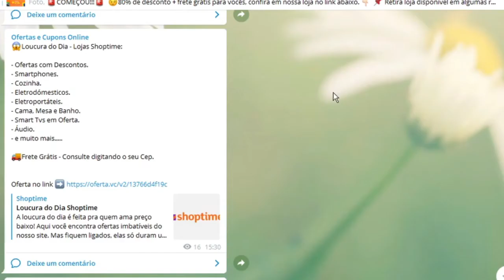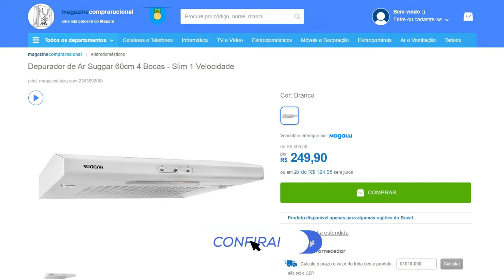Depurador de Ar Suggar 60cm 4 Bocas Slim 1 Velocidade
Depurador de Ar 60 cm DI60BIBR Slim da Suggar. Este modelo de depurador, com 1 velocidade, vai facilitar o seu dia a dia na hora de preparar diversos pratos.

🏪Loja da Magalu, em parceria com o nosso canal, no lá você pode conferir, esse e outros milhares de produtos da Magalu, com toda cobertura, e segurança de uma Empresa com Anos de Mercado.